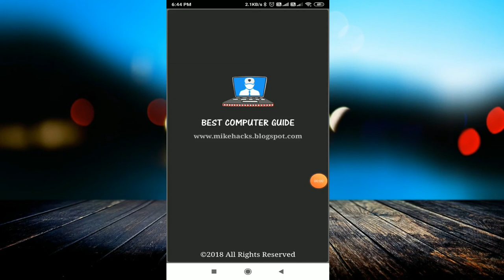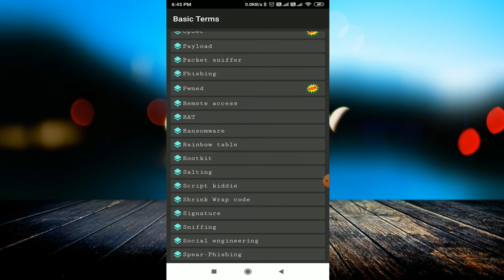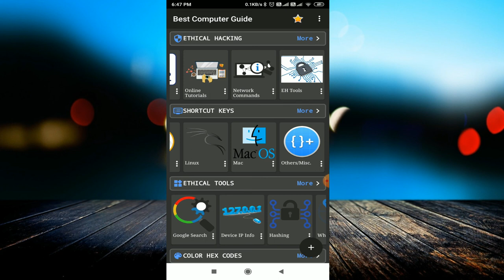Free Hacking Learning Software and Tools - Top and Best Hacking Learning Software | 2020-21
linked site.